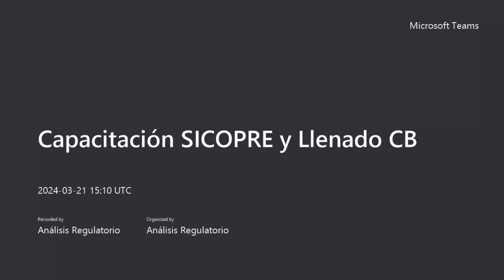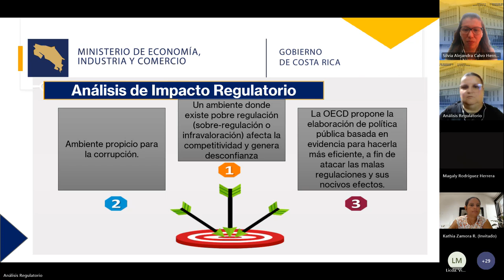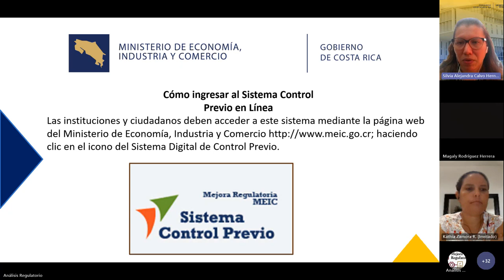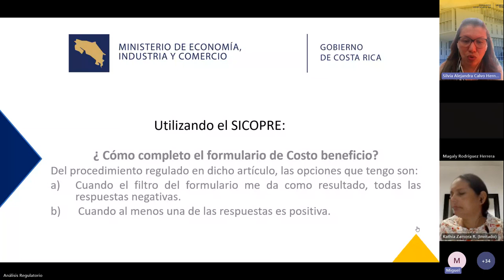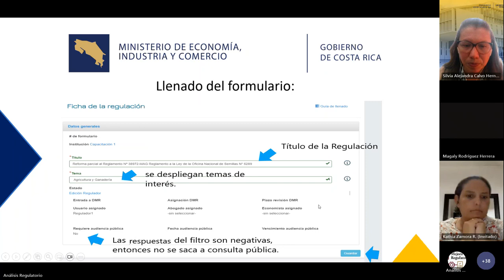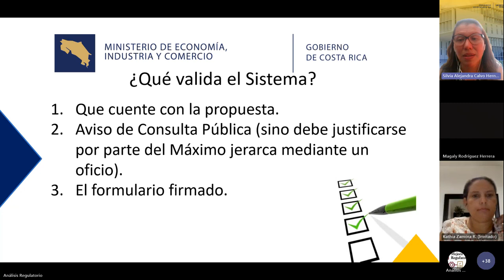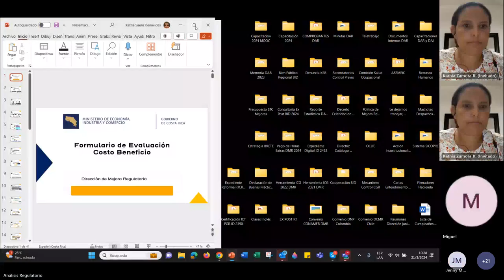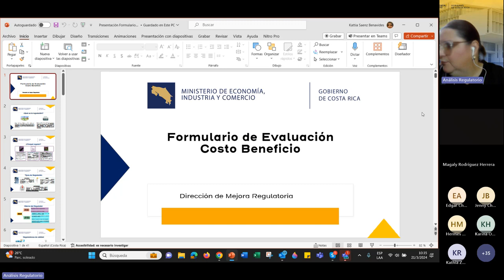Charla 1: Capacitación SICOPRE